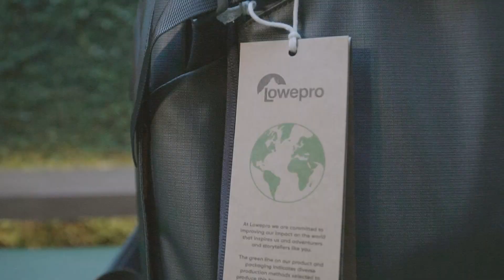What's in My Bag Ari Amphibia 2024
Mau tau isi tas dari seorang Ari Amphibia di 2024? yuk langsung tonton aja video ini sampai habis, kira kira apa aja sih yang dibawa kalau Ari Amphibia di 2024?